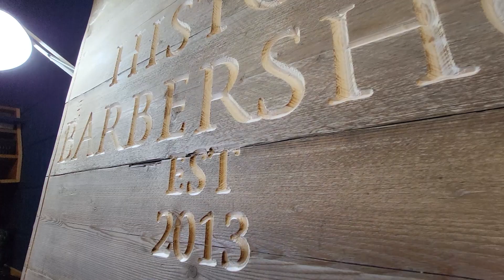CNC Router Sign Carving Timelapse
We recently had the pleasure of working on a unique project for a client who supplied us with an old scaffold board for a sign backing. Using our expertise, we delicately engraved their business logo onto the rustic surface using a precision v-carve bit using our homebuilt CNC Router. Watch as we bring this reclaimed material to life, transforming it into a personalized and visually stunning sign for their business.

Amazon Links –
These are some of the most used items that I use daily in the workshop. They would make the perfect gift for the woodworker in your life! No one has asked or paid me for these recommendations.

Lumberjack 305mm Mitre Saw
Lumberjack PT305

Makita 18v Impact and Drill Set
Bostich Nailer

OX Pro Tough Torpedo Level 10" / 250mm
Stanley STA998985 Pocket Tapes

Soudal P45 Pro PU Glue